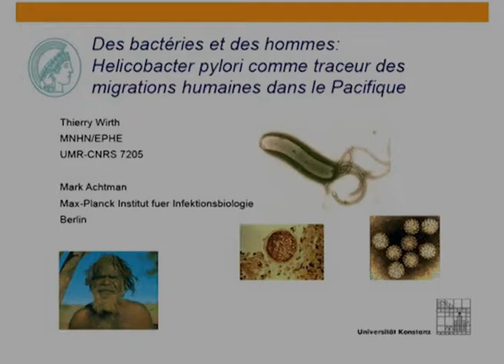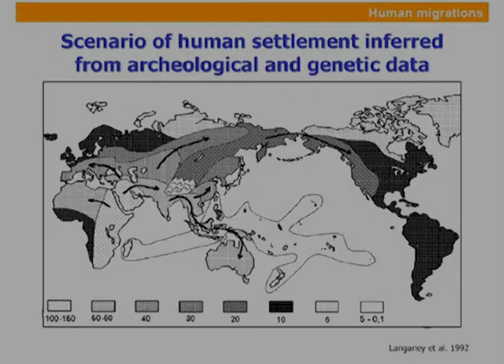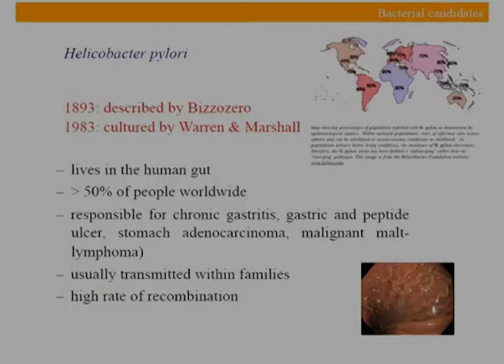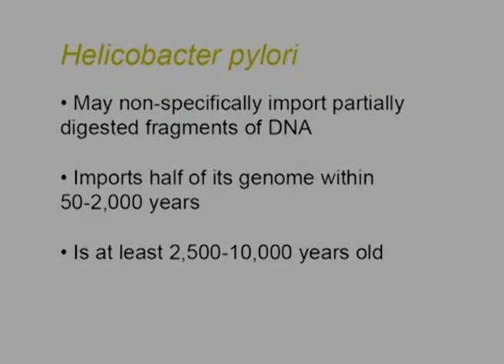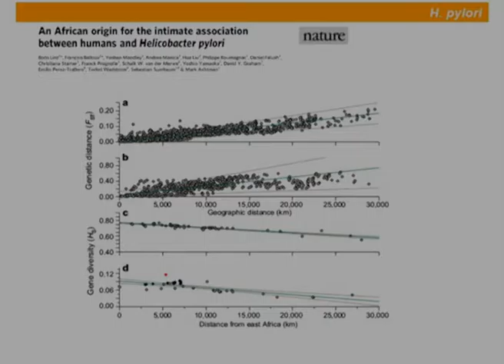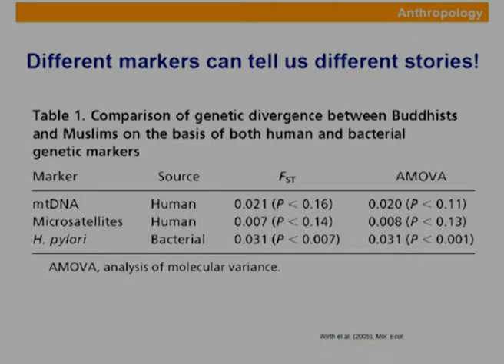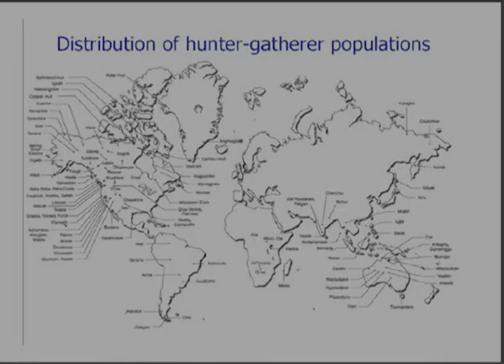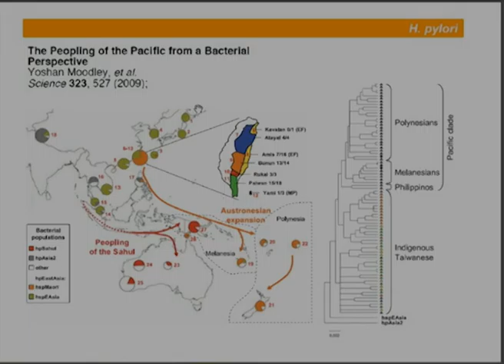Des bactéries et des hommes... (Restitution des têtes maories / scientifique 5/8)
Restitution des têtes maories, l’apport des restes humains à la connaissance scientifique

À l’occasion de la restitution des têtes maories à la Nouvelle-Zélande qui a eu lieu le 23 janvier 2012, le Muséum national d’Histoire naturelle a organisé un colloque scientifique, avec la participation des représentants du Musée de Nouvelle-Zélande Te Papa Tongarewa de Wellington, le 20 janvier 2012, dont l’objectif était de présenter les études effectuées sur les têtes maories avant leur restitution à leur pays d’origine.

Des bactéries et des hommes : Helicobacter pylori comme traceur des migrations humaines dans le Pacifique

Conférence en anglais et français, par Thierry Wirth, professeur, Muséum national d’Histoire naturelle.

[Réalisation © MNHN / DICAP / Pôle Multimédia 2012]